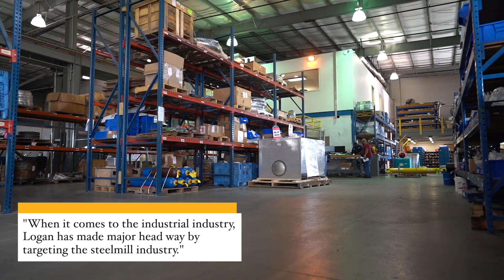Shayne Babich - Listening to the Customer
Shayne Babich, Logan’s CEO, talks about the importance of listening to the customer, not providing an off-the-shelf product and expanding into industrial markets.